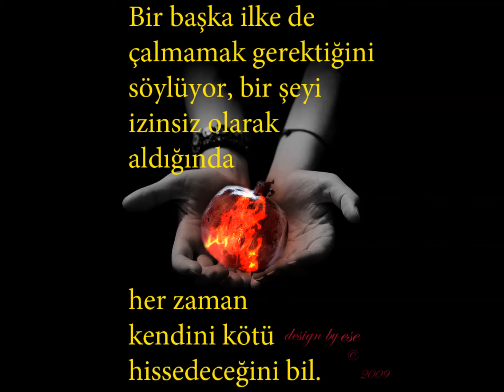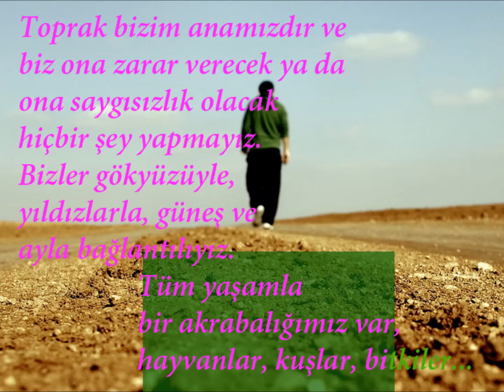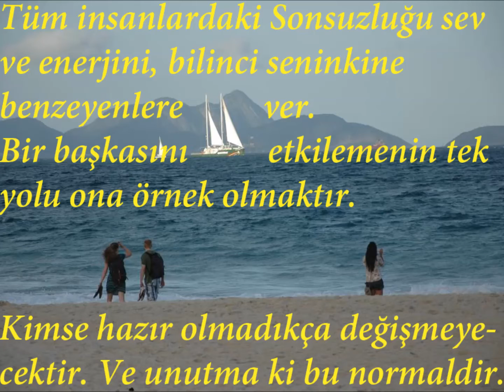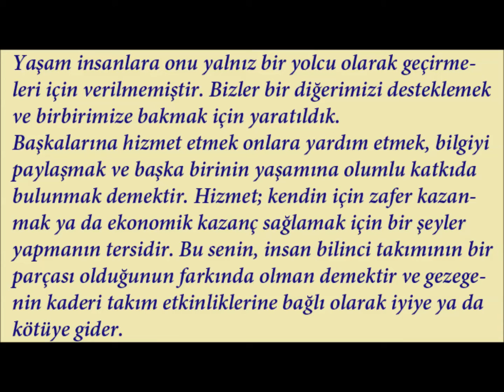Marlo Morgan-Sonsuzluğun Mesajı/Bizler bir diğerimizi desteklemek,birbirimize bakmak için yaratıldık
Biz gelecek nesillerimize bırakmak üzere kütüphanemizi kuruyoruz. Arşivimizdeki tüm eserleri tavsiye üzerine okuduk. Sizden de, okuyup beğendiğiniz, önereceğiniz kitap isimlerini bekliyoruz..